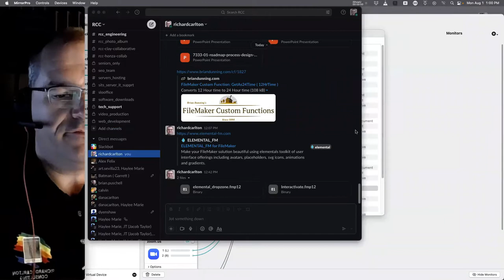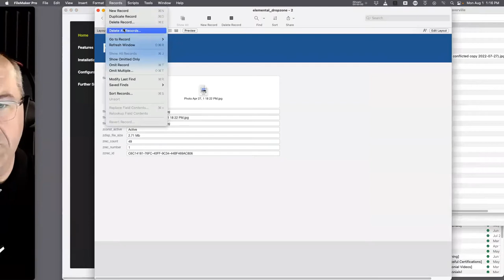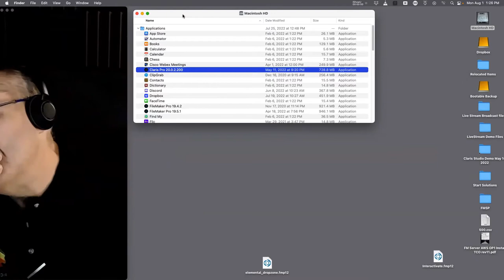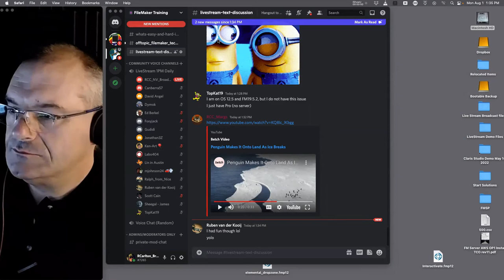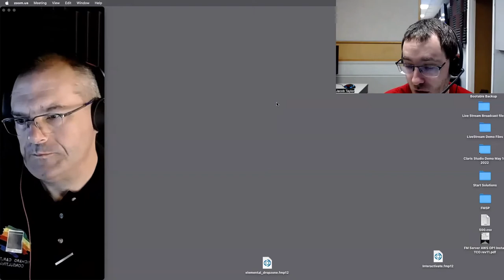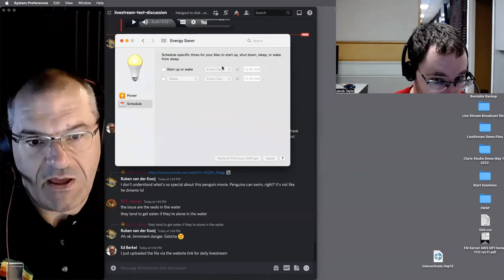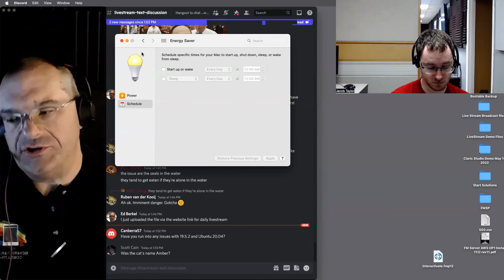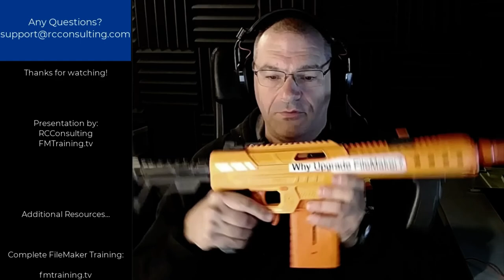FileMaker Open Q&A With Richard Carlton - Claris FileMaker Open Q&A with Richard Carlton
Claris International Inc., formerly FileMaker Inc., is a computer software development company formed as a subsidiary company of Apple Computer.

Top Rated FileMaker Video Training Course by FileMaker Expert, Richard Carlton.

Experience Richard's dynamic and exciting teaching format, while learning both basic, intermediate, and advanced FileMaker development skills. With 30 years of FileMaker experience and a long time speaker at FileMaker Developer Conference, Richard will teach you all the ins and outs of building FileMaker Solutions.

Richard has been a frequent speaker at the FileMaker Developers Conference on a variety of topics.

FMTraining.TV
2122 9th St., Suite 102

Richard won the 2015 Excellence Award from FileMaker Inc (Apple Inc) for outstanding video and product creation.

Learn how to use FileMaker to optimize and automate your small business tasks with Claris FileMaker Bundle Full Video Training subscription,
"BONUS" it includes a free full version of the FileMaker software so your all set.

Share All of Our Videos.
Embed any of Our Videos on Your Blog or Website.

To find out when the next live stream is and ask questions yourself, check out the live stream schedule

Half Off The Hourly Rate "click the link"